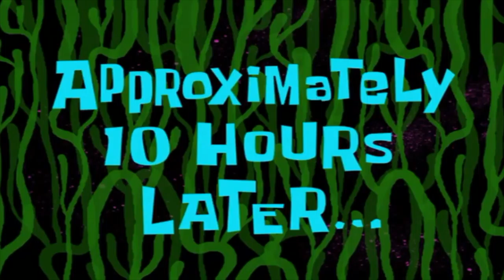Invention Of Paper (ORIGINAL) (HD)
But it took 3000 years to come up with paper! Paper was invented around 100 BC in China. In 105 AD, under the Han Dynasty emperor Ho-Ti, a government official in China named Ts'ai Lun was the first to start a paper-making industry